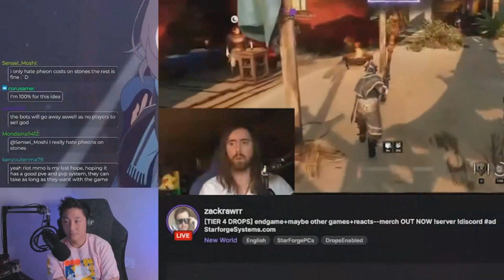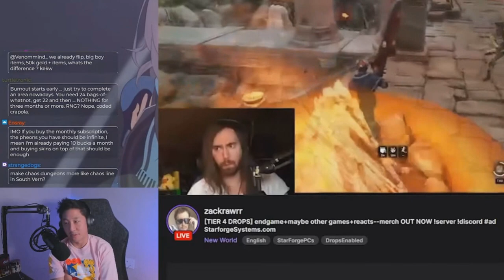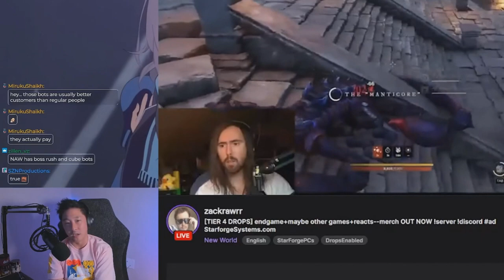LOST ARK , ¿POR QUÉ FALLÓ EN OCCIDENTE ?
Traducción sobre la charla de Kanon y Asmongold sobre los principales problemas de Lost Ark.
Resumen y puntos mas importantes de sus fallos en occidente.

Hoy hablamos sobre los principales problemas que hicieron que Lost Ark fallase en su versión global.

Noticias e Información sobre el MMO de Riot, Diablo IV y otros grandes lanzamientos del mundo MMORPG y ARPG.